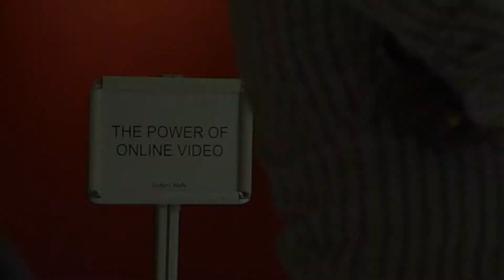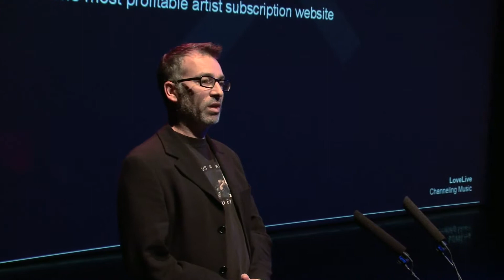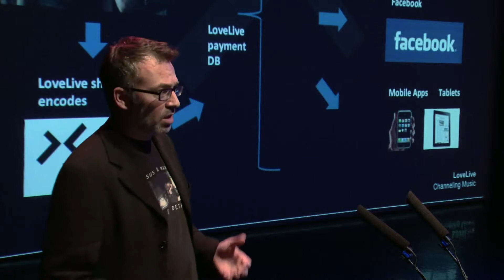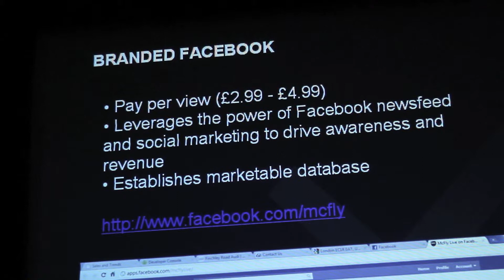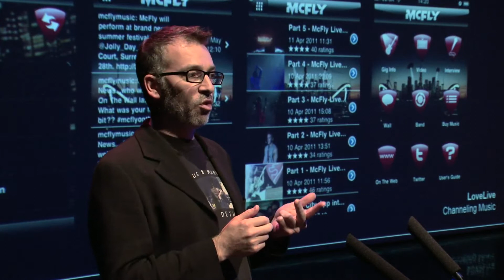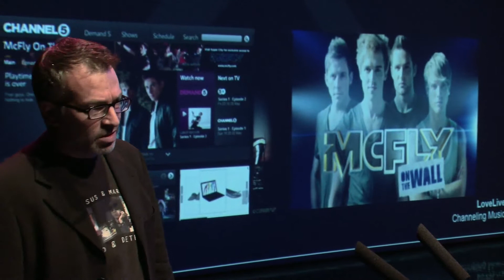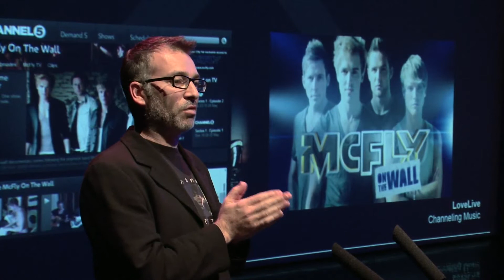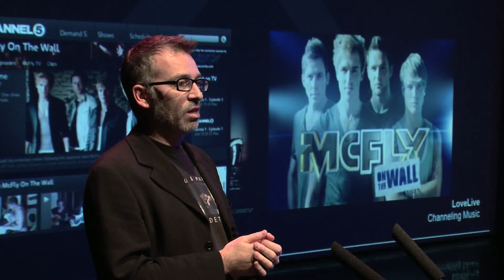Sadler's Wells Digital Seminar 2011 - Richard Cohen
Richard Cohen (CEO of lovelive, previously MD of Kyte)